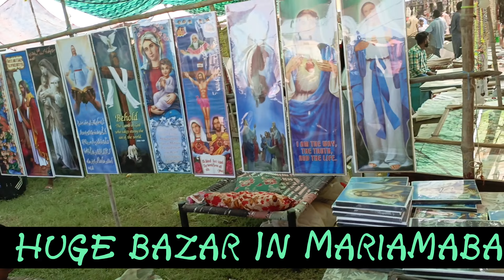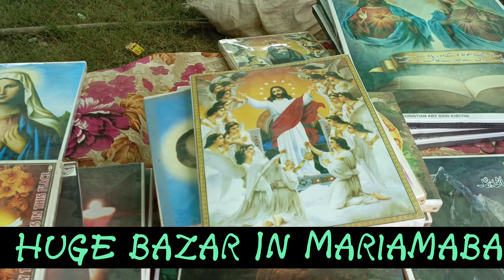Mela (Documentry) Zirat-e-Muqdsa Mariam At Mariamabad Pakistan 9th.sep.2023 Part 12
Documentary of Zirat-e-Muqdsa Mariam At Mariamabad Part 12

🎥 Welcome to the official documentary of Mariumabad in 2023! Join us on an extraordinary journey through time and culture as we explore the rich history and promising future of this Village.

🏛️ Step into the past: Travel back in time and discover the hidden treasures of Mariumabad's ancient heritage. From centuries-old monuments to age-old traditions, we'll unveil the secrets that have shaped this remarkable place.

🌆 Embrace the present: Dive deep into the heart of Mariumabad's bustling streets, vibrant markets, and lively festivals. Meet the people, taste the flavors, and experience the warmth of a community that thrives in the modern age.

🚀 Embrace the future: Mariumabad is not just a Village  of history; it's a Village of dreams.

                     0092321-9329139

documentry of mariambad,
documentary virgin mary,
documentary maryland,
documentary about mary,
grand central documentary,
mary i documentary,
marian documentary,
marian visionaries,
marian anderson pbs documentary,
fidel maria case,
q documentary,
marian miss u documentary,
x documentary full,
x documentary,
documentary 2023
Mela Mariamabad
Mela Mariamabad pakistan
Catholic mela mariamabad